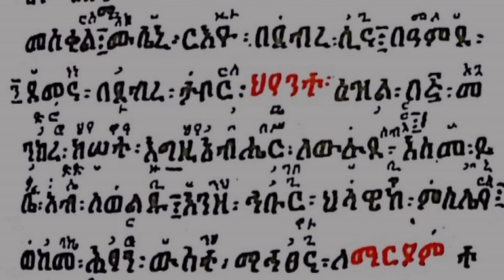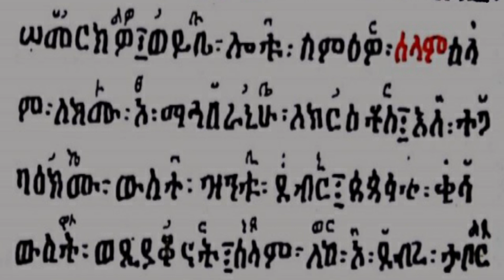ደብር ርጉዕ ወደብር ጥሉል ለምንት ይትንስኡ አድባር ርጉዓን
ምልጣን:-
ደብር ርጉዕ ወደብር_ጥሉል ለምንት ይትነሥዑ አድባር ርጉዓን ደብር ዘሠምሮ የኀድር ውስቴቱ እግዚአብሔር አማን ተሰብሐ በደብረ ታቦር።

አመላለስ፦
አማን በአማን ተሰብሐ"አማን በአማን"/2//2/
ተሰብሐ በደብረ ታቦር/4/

ወረብ፦
ደብር ርጉዕ ወደብር ጥሉል ለምንት ይትነሥዑ አድባር ርጉዐን /2/
ደብር ዘሠምሮ የሐድር ውስቴቱ እግዚአብሔር/2/

እስመ ለዓለም
ወተወለጠ ራዕዮ በቅድሜሁ ወአልባሲሁኒ ኮነ ጸአዳ ከመ በረድ ይቤሎ ጴጥሮስ ለኢየሱስ ሊቅ ንንበር ዝየ ወንግበር ሠለስተ ማህደረ፤ማ-አሐደ ለከ ወአሐደ ለሙሴ ፤ወአሐደ ለኤልያስ ንግበር ማህደረ።

አመላለስ፦
አሐደ ለከ ወአሐደ ለሙሴ/2/
ወአሐደ ለኤልያስ ንግበር ማህደረ/4/

ወረብ፦
ወተወለጠ"ራዕዮ በቅድሜሁ"/2/ /2/ ወአልባሲሁኒ ኮነ ጸአዳ ከመ በረድ/2